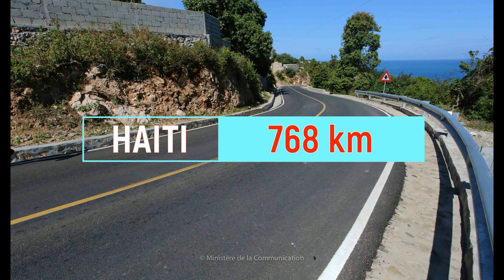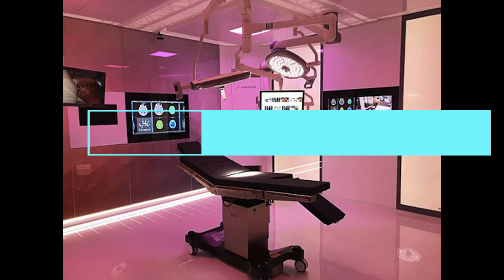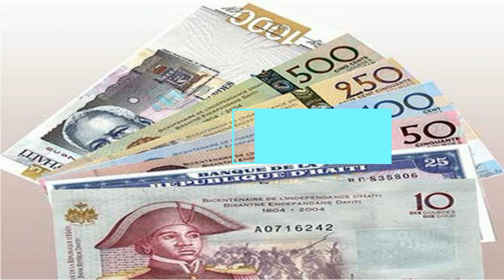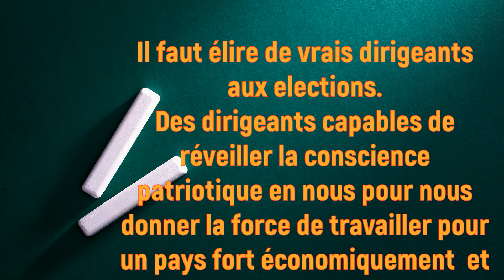Haïti et la République Dominicaine, les chiffres qui font pleurer - LIONEL ST FELIX 509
Cette video présente une comparaison entre les infrastructures de la République d'Haiti et de la République Dominicaine.
La République Dominicaine est près de 10 fois plus riche que Haïti.
Cette situation ne peut plus durer.
Les dirigeants doivent prendre leurs responsabilités en mains.
Les citoyens doivent agir.
Les jeunes doivent se réveiller pour se constituer en une force capable de booster les choses.
Nous sommes la première République noire du monde.